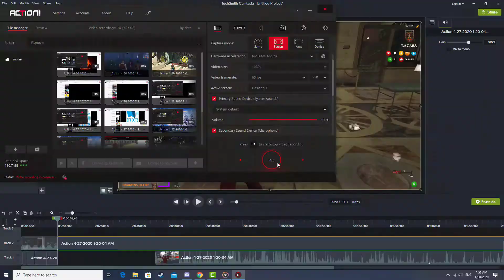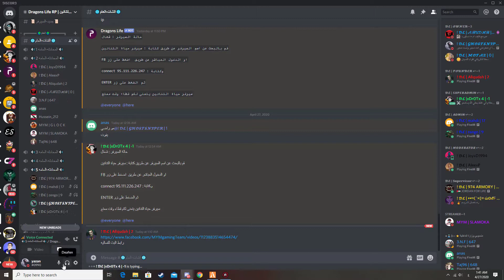كيف تحول السناريو الى تطهير | قراند الحياة الواقعية GTA5 #2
شكرا على المشاهده
الجزء الثاني ان شاء الله بكرا او بعدو
مبرمجين وصحاب السيرفر : yazan , Abudhb
كود الدعم : GhostSniper
اسم السيرفر : حياة التنانين | Dragons Life
إن أحسنت فمن الله، وإن أسأت فمن نفسي والشيطان
ياليت تصلي على النبي قبل ما تخرج من المقطع ♥
لاتنسو الايك و الاشتراك :)